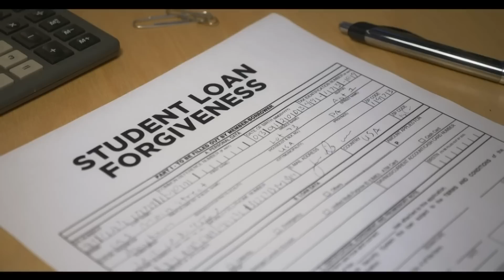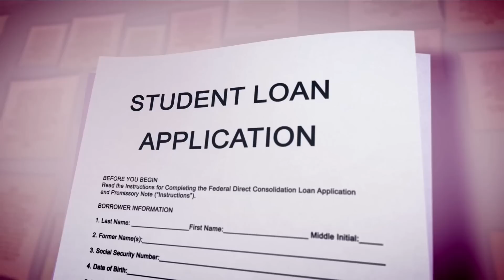SCOTUS hears student loan forgiveness plan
SCOTUS began hearing student loan forgiveness plan arguments this week.
The U.S. Supreme Court started hearing two cases Tuesday concerning President Biden's student debt forgiveness plan.
It would allow millions of Americans with student loans to get up to $10,000 or $20,000 in debt canceled.